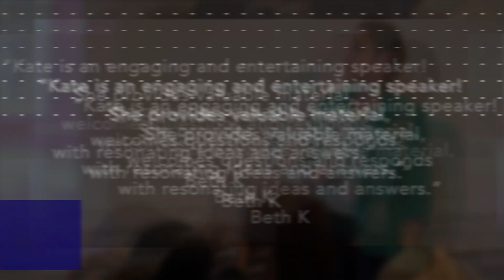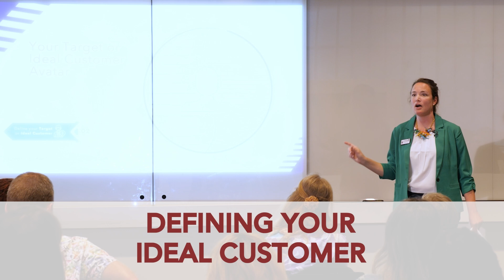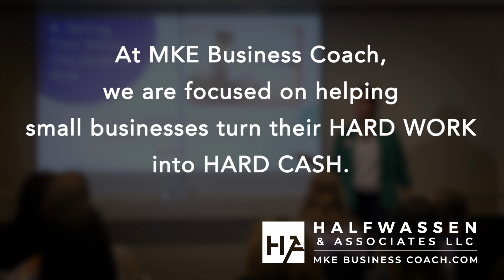MKE Business Coach | Pricing Your Value Workshop Sizzle Reel